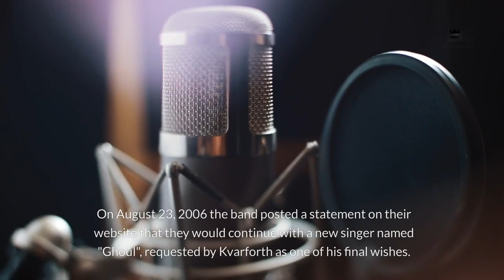Worst Crimes Committed by Black Metal Musicians part 2